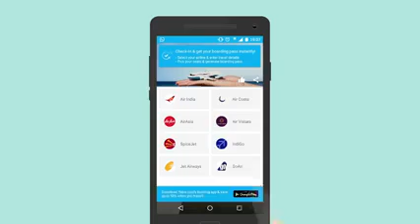A new KanhaiyaKumar ab inhe bhi chahiye Aazadi.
A nice TV commercial made by Yatra.Com, they have taken the most hottest roll topic of these days and that is KanhaiyaKumar who want Aazadi but from what all things he himself don't know.